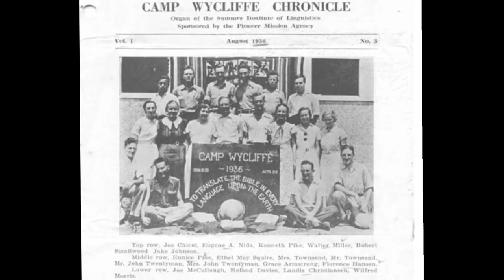This Week in Ark. History, Episode 38, "Wycliffe Bible Translators"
Episode 38, "Wycliffe Bible Translators," is part of a made-for-radio series presented by Secretary of State Mark Martin. In this edition, we learn about a company that was founded in Arkansas, and has reached around the world to translate the Bible into hundreds of languages.

Each episode of "This Week in Arkansas History" features notable events, personalities and landmarks that have shaped the state's past. We've adapted these clips for the web to bring you a peek into the Natural State's past that we hope you'll enjoy. Watch for more episodes on our YouTube channel, ArkansasSOS.